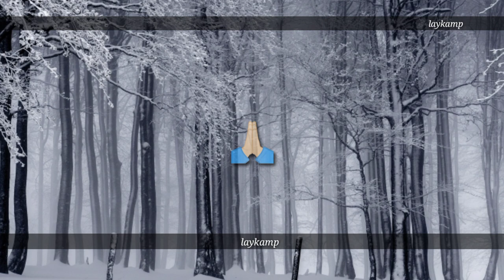attitude WhatsApp status black background ||cool status for whatsapp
Today I’m sharing best Hindi Shayari collection with full HD Video so, you can download & share it with your loved ones.
Previously I shared the top collection of love Shayari.
cool status for whatsapp
Shayari is a way we use to share our feelings with others.
Below are the best collection you ever needed, download it 😇
1. Sad shayri WhatsApp status
2. New shayri video status 2019
3. Broken heart WhatsApp status video
4. Heartouching statua video 2019
5. Sad girl shayri WhatsApp status
6. Sad boy shayri WhatsApp status
7. Broken boy sad shayari video
8. Broken girl sad shayari video
9. Very sad video
10. New heartouching quotes
11. Dosti shayri
12. Dokha shayri for boy
13. Dokha shayri for girls
14. Nafrat shayri video